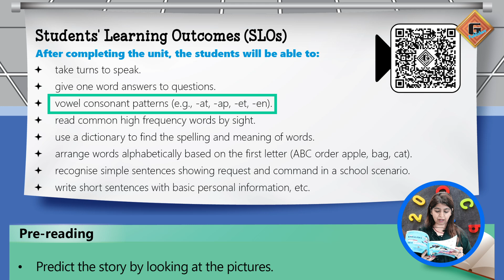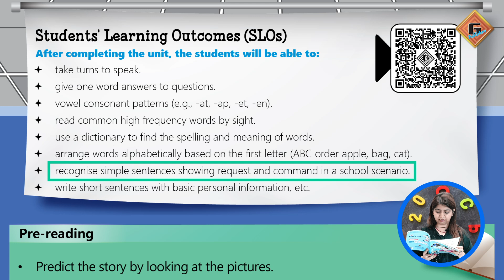Gohar Skill Up English 1|Unit 10|Lec 1|Intro of Unit